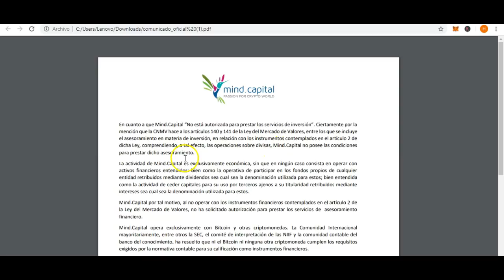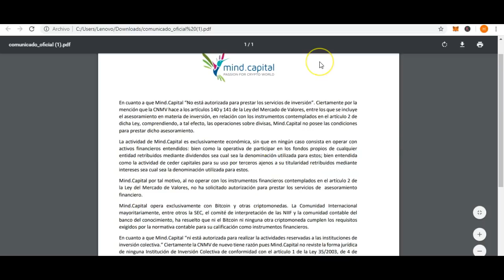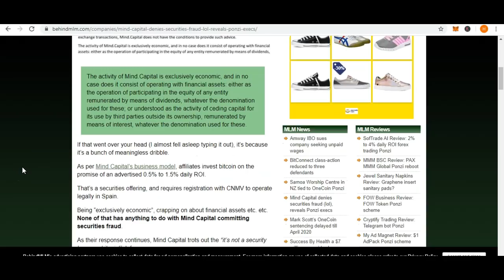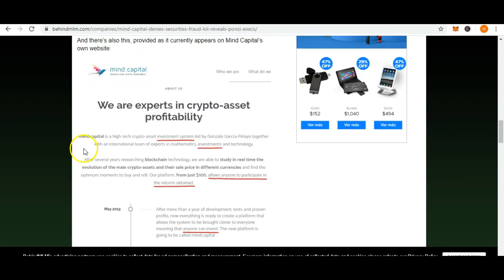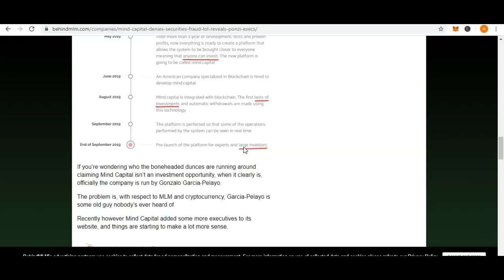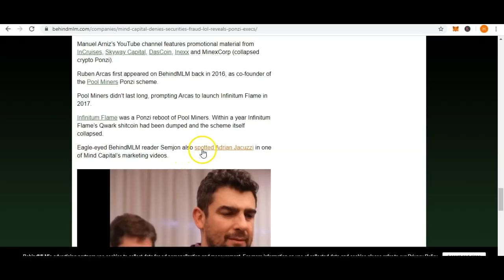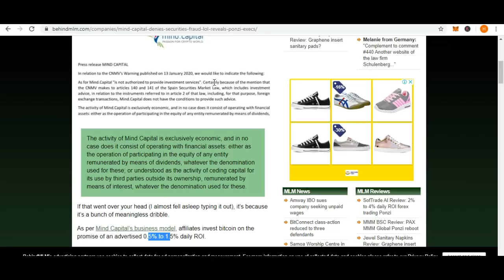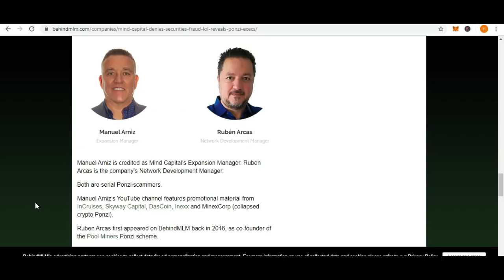Mind Capital🚩: Respuesta de CNMV+ Antecedentes turbios⏳+ Segunda confrontación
Mind Capital es una plataforma de inversión que tiene unos oscuros antecedentes y cosas que no están bien, te comparto todo lo que debes saber.